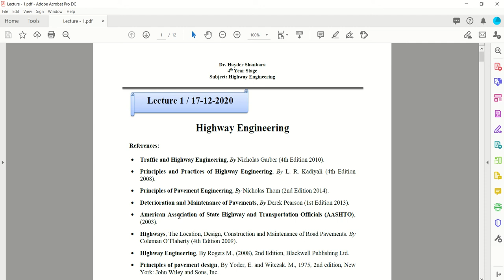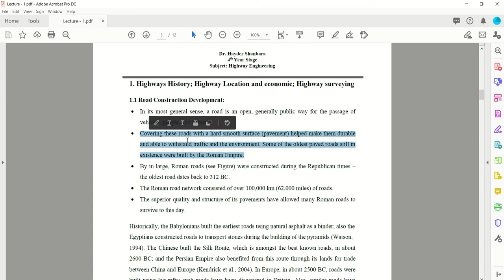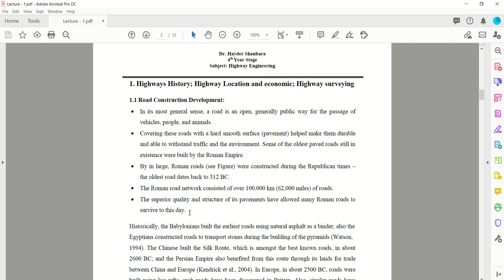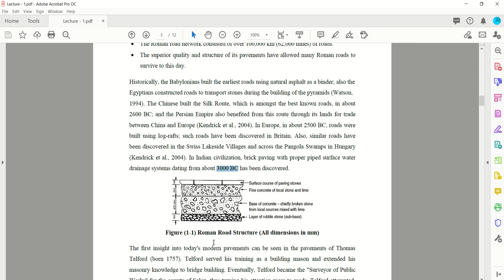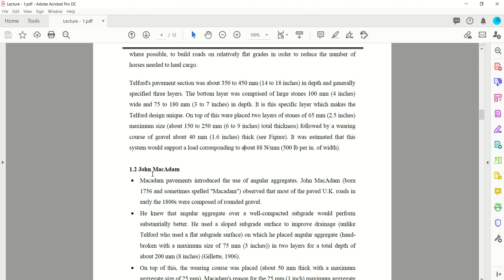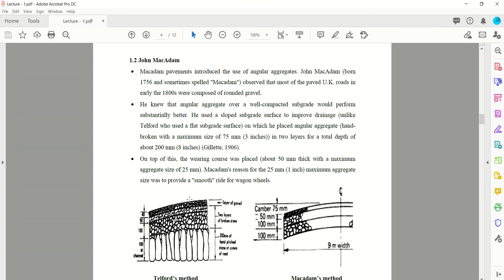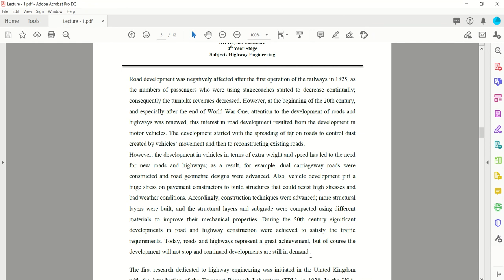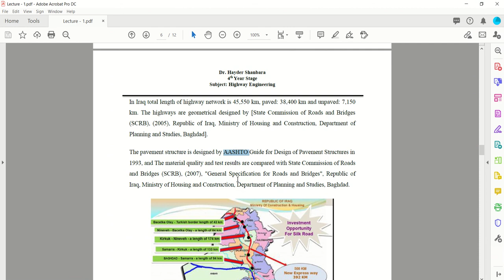L1 Part 1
Academic Year 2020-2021 / 1st Semester (Lecture 1 - Part 1)